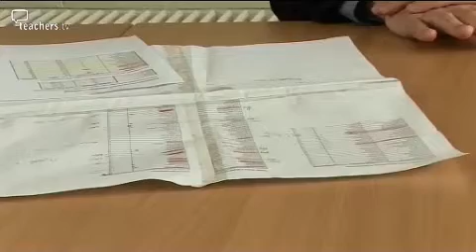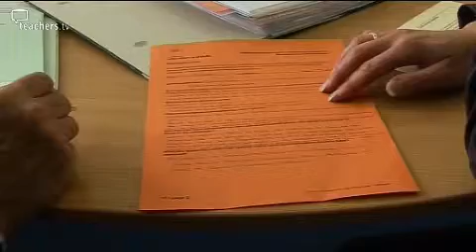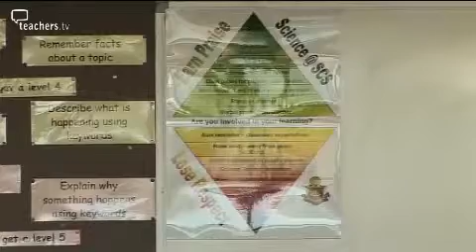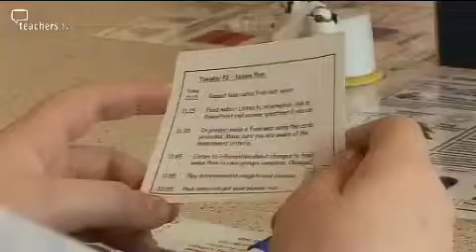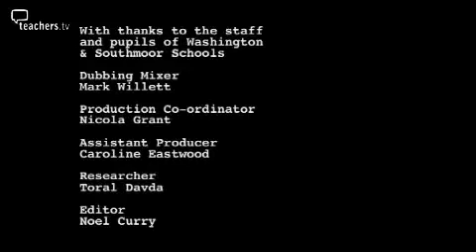Teachers TV: Secondary Behaviour and Attendance - Changing Challenging Behaviour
This programme looks at The National Programme for Specialist Leaders of Behaviour and Attendance - a course which provides practical strategies for dealing effectively with poor pupil behaviour. The one-year course is open to any staff who come into contact with pupils and is designed to spread good practice in changing challenging behaviour. Learning mentor Lisa Robertson from Washington School in Tyne and Wear is part way through the course, while science teacher Kathryn Forster from Southmoor Community School has recently completed the qualification. Lisa is seen leading an intercessional activity with a group of pupils described by an assistant head as 'the worst offenders' in behaviour terms and feeding back to her mentor on the school's leadership team. Course graduate Kathryn Forster speaks about how the qualification has increased her confidence when confronted by poor behaviour, and how she has managed to implement some of its techniques across the whole school. Licensed to CPD College Ltd.